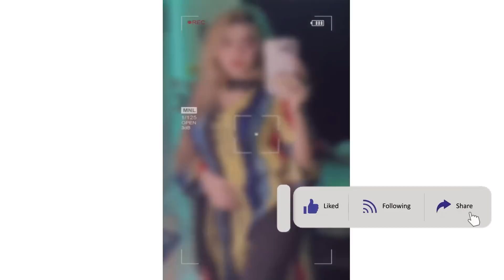জান Cox Bazar যাবা | Jan Cox bazar jaba Tik tok | এ কেমন টিকটক ট্রেন্ড | Coxbazar Tour With Tiktoker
জান Cox Bazar যাবা | Jan Cox bazar jaba Tik tok | এ কেমন টিকটক ট্রেন্ড | Xan cox bazar jaba | Jan pabna jaba | jan prem korba tiktok |  Coxbazar Tour With Tiktoker bachelor point |

BACKGROUND MUSIC I USED IN THIS VIDEO : (  )